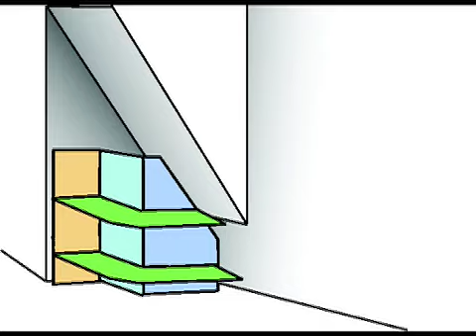rough cabinetry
I needed a custom tv stand for this little nook in our spare bedroom. I didn't have a lot of experience in cabinet making, or any of the proper tools,  but I worked with what I had.